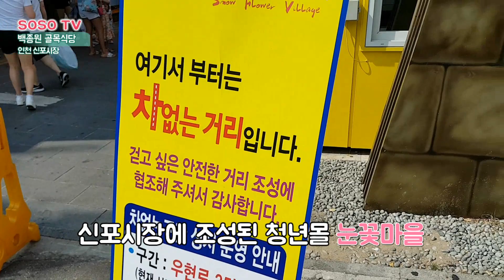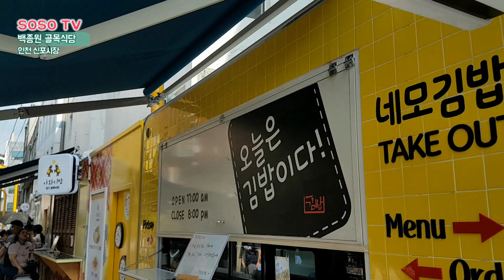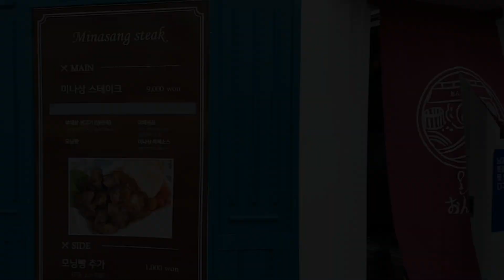백종원의 골목식당 텐동(덴돈) 먹기 힘드넹! 인천 신포시장 눈꽃마을 구경만~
백종원의 골목식당에 신포시장 청년몰 눈꽃마을이 나오더군요.

보면서 온센텐동(덴돈)이랑 타코야끼, 마카롱 먹고 싶어서 갔는데~
헐~~ 사람 정말 많네요!!

이미 매진된 곳도 있고, 재료 소진으로 닫은 곳들이 대부분!!
문 열려 있는 곳도 줄이 엄청 길더라구요!!

평일에 시간될 때 들려봐야겠습니다.
방문하고자 하시는 분들도 되도록 평일에 이용하시길~~

'구독'과 '좋아요' 누르면 당신의 행운 1000% 상승!